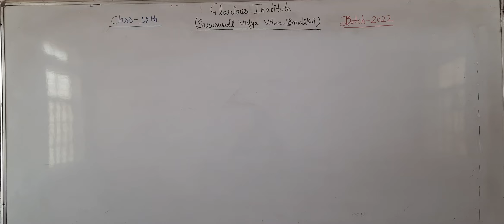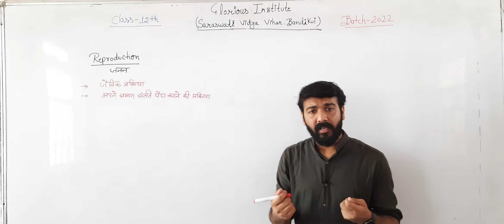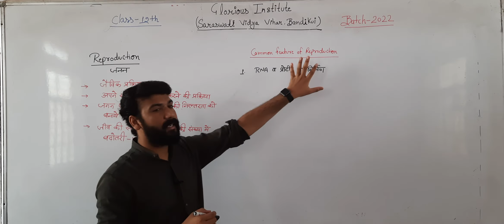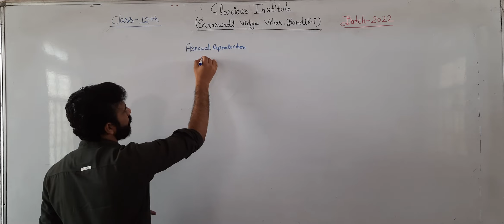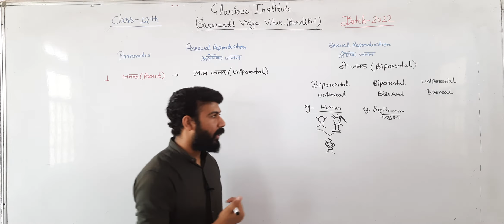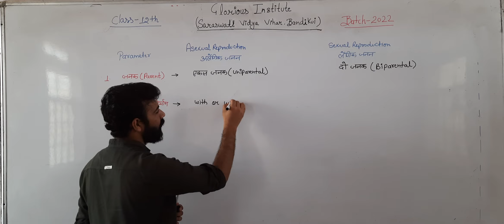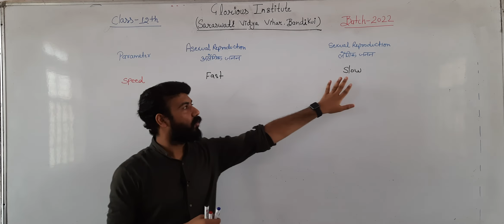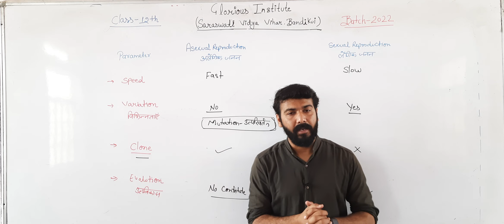VIDEO 2 REPRODUCTION IN ORGANISM LIFE SPAN CLASS 12 LECTURE 2 SUB BIOLOGY BY PIYUSH JAIN SIR